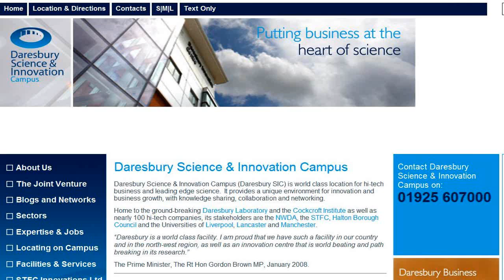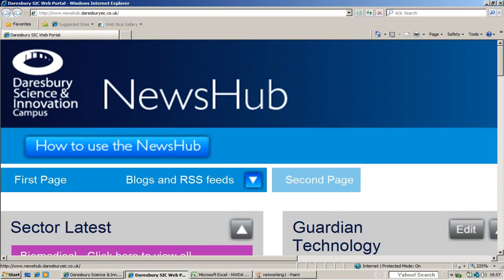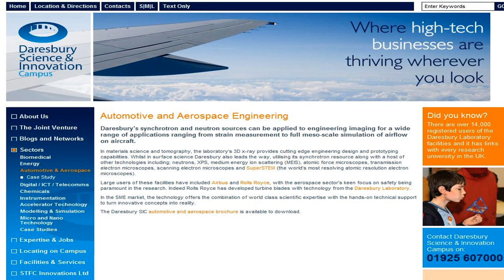John Leake, Daresbury SIC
Daresbury SIC is one of two national science and innovation campuses and sits at the heart of the governments science and innovation strategy.